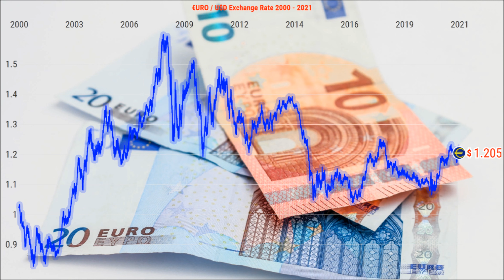EUR / USD Exchange Rate 2000 - 2021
Data is useful for all businesses.

The euro is the European monetary unit.

It is the same unit of currency as the Japanese yen and the US dollar.

However, it is not "the money of the country", but is used as a single cross-border currency by 12 European countries.

Since its introduction in 1999, it has been used by 12 countries - Germany, France, Italy, Spain, Belgium, Greece, Ireland, Luxembourg, the Netherlands, Austria, Portugal and Finland - but not by the UK, Denmark and Sweden.

The introduction of the digital euro is expected to be spurred by the expectation that a stable exchange rate will result in increased investment activity at home and abroad.

ECB prepares to introduce the digital euro
The European Central Bank (ECB) announced on 14 July that it will begin full-scale preparations to issue its own central bank digital currency (CBDC), the digital euro.

As the COVID-19 crisis spurs a shift away from cash, the Central Bank aims to provide a secure digital means of payment.

The issue is not expected to take place until 2026 or later, as preparations are being made carefully to avoid disrupting the financial system.

The first step will be a two-year research phase.

They will work to design a digital currency that is easy to use, prevents money laundering and other illegal activities, and does not adversely affect the financial system or monetary policy.

In today's data-driven world, the ability to analyze and interpret data has become a crucial skill for professionals across various industries.

Data analysis helps organizations make informed decisions, optimize processes, and gain a competitive edge.

One of the most effective ways to learn and improve data analysis skills is by watching data analysis videos.

These videos offer numerous benefits, including the following:

Visual Learning Experience: Data analysis videos provide a visual learning experience that can be more engaging and easier to understand than reading textbooks or subtitles.

By watching experts demonstrate data analysis techniques, you can quickly grasp complex concepts and see how they are applied in real-world scenarios.

Step-by-Step Guidance: Data analysis videos often provide step-by-step guidance on how to perform specific tasks, such as cleaning data, creating visualizations, or building predictive models.

This hands-on approach allows you to follow along and practice the techniques being demonstrated, which can help reinforce your learning and build confidence in your abilities.

Wide Range of Topics: Data analysis videos cover a wide range of topics, from basic concepts like descriptive statistics and data visualization to advanced techniques like machine learning and artificial intelligence.

This variety allows you to explore different areas of data analysis and find the ones that are most relevant to your interests and career goals.

Expert Insights: By watching data analysis videos, you can gain insights from experts in the field who have years of experience and knowledge.

These experts can provide valuable tips, best practices, and real-world examples that can help you become a more effective data analyst.

Flexible Learning: Data analysis videos offer a flexible learning experience, as you can watch them at your own pace and on your own schedule.

This makes it easy to fit learning into your busy life and allows you to revisit the material as often as needed to reinforce your understanding.

Cost-Effective: Many data analysis videos are available for free or at a low cost, making them an affordable way to learn and improve your skills.

This can be especially beneficial if you are just starting out in the field or if you are looking to expand your knowledge without investing in expensive courses or certifications.

Networking Opportunities: Watching data analysis videos can also help you connect with other professionals who share your interests.

By engaging in discussions, asking questions, and sharing your own insights, you can build a network of peers who can support your learning and career growth.

Keeping Up with Industry Trends: The field of data analysis is constantly evolving, with new techniques, tools, and technologies emerging regularly.

Watching data analysis videos can help you stay up-to-date with the latest trends and ensure that your skills remain relevant in the job market.

In conclusion, watching data analysis videos is an important aspect of learning and improving your data analysis skills.